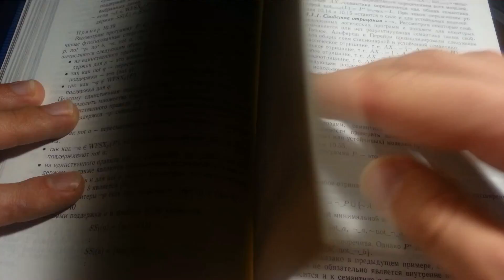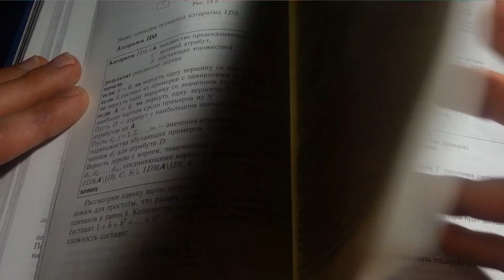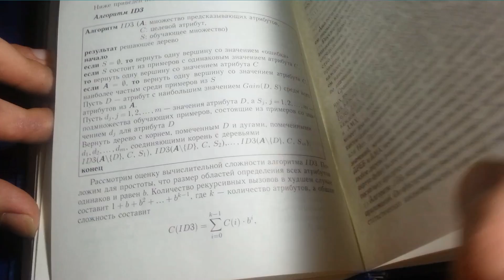[asmr][eng] Machine Learning Design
Hi guys, this is a video about the Quinlan's ID3 Classification Algorithm.
It is somewhere between an asmr and a tutorial video. I think it should be interesting as much as relaxing.